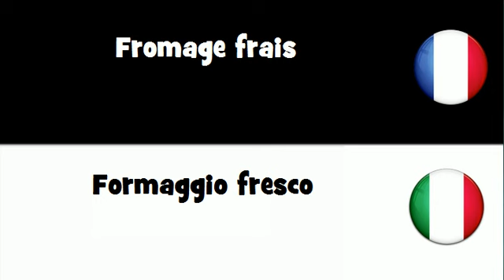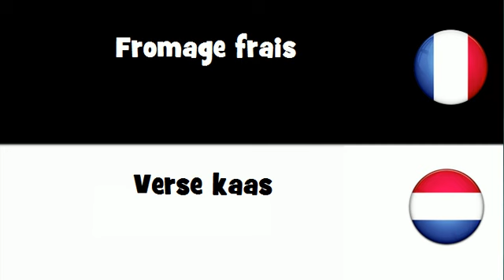Traduction en 20 langues # Fromage frais